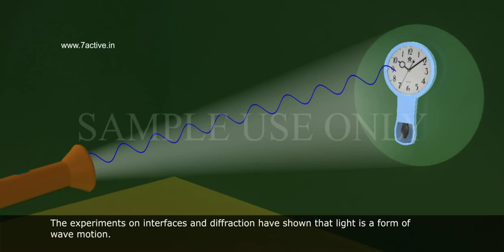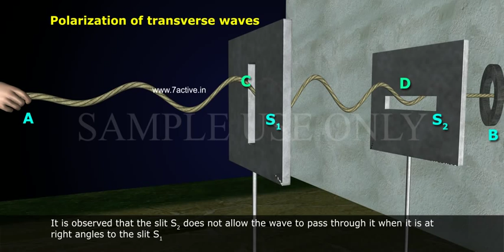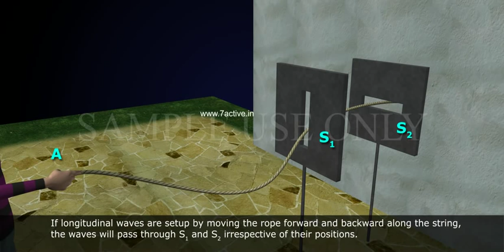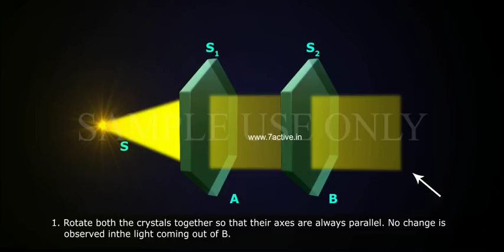PLANE OF POLARIZATION_PART 01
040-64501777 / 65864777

7 Active Technology Solutions Pvt.Ltd. is an educational 3D digital content provider for K-12. We also customise the content as per your requirement for companies platform providers colleges etc . 7 Active driving force "The Joy of Happy Learning" -- is what makes difference from other digital content providers. We consider Student needs, Lecturer needs and College needs in designing the 3D & 2D Animated Video Lectures. We are carrying a huge 3D Digital Library ready to use.

POLARIZATION: Introduction: The experiments on interfaces and diffraction have shown that light is a form of wave motion. These effects do not tell us about the types of wave motion i.e. whether the light waves are longitudinal or transverse, or whether the vibrations are linear, circular or torsional. The phenomenon of Polarization has helped to establish beyond doubt that light waves are transverse waves.
Polarization of transverse waves:Let a rope AB be passed through two parallel slitS1 and S2. The rope is attached to a fixed point at B. Hold the end A and move the rope up and down perpendicular to AB.A wave images along CD and it is due to transverse vibrations parallel to the slit S1. The slit S2 allows the wave to pass through it when it is parallel to S1. It is observed that the slit S2 does not allow the wave to pass through it when it is at right angles to the slit S1.If the end A is moved in a circular manner, the rope will show circular motion up to the slit S1. Beyond S1, it will show only linear vibrations parallel to the slit S1, because the slit S1 will stop and the other components. If S1 and S2 are right angles to each other the rope will not show any vibration beyond S2.If longitudinal waves are setup by moving the rope forward and backward along the string, the waves will pass through S1 and S2 irrespective of their positions.A similar phenomenon has been observed in light when it passes through a tourmaline crystal. Let light from a source S fall on a tourmaline crystal A which is cut parallel to its axis.The crystal A will act as the slit S1¬. The light is slightly colored due to the natural color.